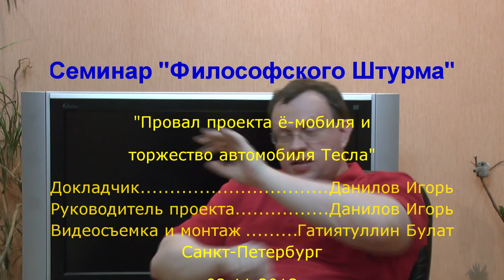Провал проекта ё-мобиля и торжество автомобиля Тесла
Обсуждение ситуации в нашей стране через призму провала грандиозного прорывного инновационного и прочее прочее прочее проекта ё-мобиля. Михаил Прохоров. Восхождение компании Тесла с ее новым электрокаром. Будущее. Судьба России. Недосягаемое соперничество с Западом. Догнать и перегнать Америку? Цивилизация и вынужденное варварство. Семинар "Философского Штурма" Состоялся 02.11.13.
Оппоненты: Гатиятуллин Булат (к.ф.н)

Зы. Вот и все - проект ё-мобиля завершен.